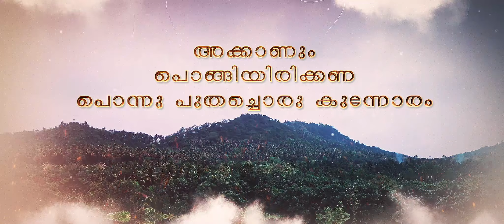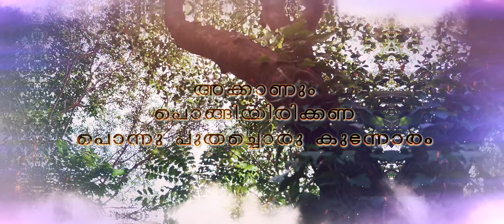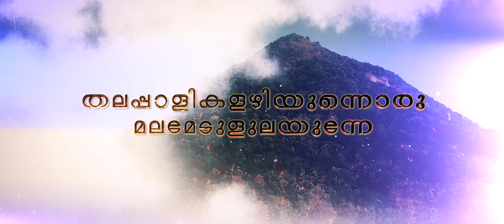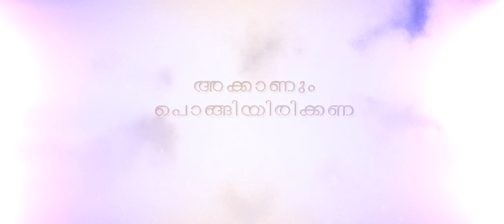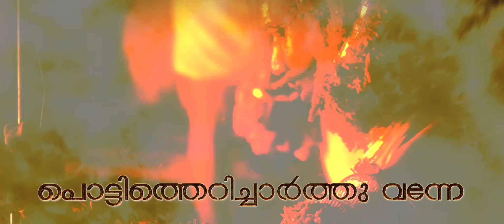Aa Kanum Pongiyirikkana | Mukalpparappu | Lyrical Video| JP Thavarool | Siby Padiyara | Geogy Thomas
Music Direction & Programming : Geogy Thomas
Lyrics  JP Thavarool
Singer : Sunil Mathayi
Original Background Score : Allen Varghese
Guitar : Bass & Lead
Sumesh Parameswar
Flute : Rajesh Cherthala
Rythm & Live Percussion :  Sunilkumar
Recording : Kannan Ravis
Mixed & Mastered By Sai Prakash  My Studio
Studio : Media Plus Kochi
Production Design : A .V Muralidharan
Costume : Kukku Jeevan
Chief Sound Engineer : Jinu Za Chariah

Written & Directed By: Siby Padiyara
Producer & CoWritter  : J.P Thavarool
Banner : Jyothis Vision
Cinematography : Shiji Jayadeven &  Nithin K. Raj
Editor : Linson Raphael
Executive Producer : Sinu Seethathodu, Manoj C P, Bijo Modiyil Kumbalam Poyka, Jones Panakkal
Line Producers:Shamal Swamidas, Haridas Pacheni, Leju Nair Nariya Puram, Adithya P O, Adwaith P O
Finance Controller :T.P Gangadharan
Chief Associate : Sreekumar Vallamkulam
Make Up : Neethu Sivan
DI:Sajay C.R (BFA)
Sound Design: Jubin Raj
DTS Studio :Vismayas Max Thiruvananthapuram
Sub Titles: Shibu Sreedhar
Associate Director : Vinay Chennithala
VFX : Live Action
Proje T Maneger :
Benny Nelluveli
Production Executive: Praveen Sreekandapuram
Pro : A.S Dinesh &  Rogin K.Roy
Stills : Sunil Kottur
Design : Manu Davinci (BFA)
Distribution : Jyothis Vision